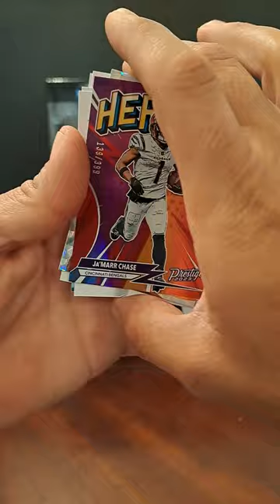📺KiDZ COLLECTIBLES📺 presents RIPPING A MEGA BOX OF 2023 NFL PANINI PRESTIGE FOOTBALL CJ STROUD